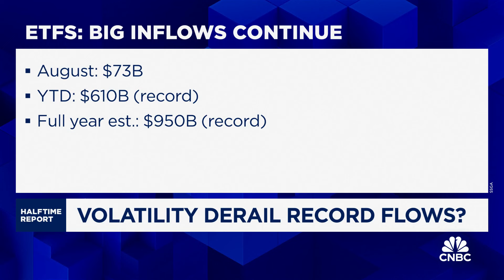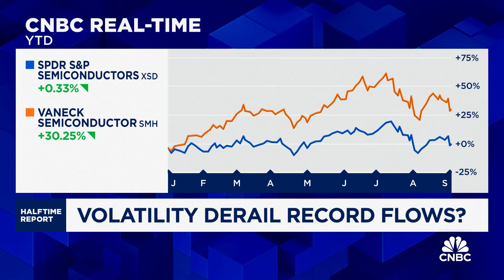What could derail ETFs from hitting record flows in 2024?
Matt Bartolini, managing director and head of SPDR Americas Research at State Street, joins CNBC’s Bob Pisani on ‘ETF Edge’ to discuss what’s putting the flows at risk, the record levels ETFs have already hit and other factors investors should consider.